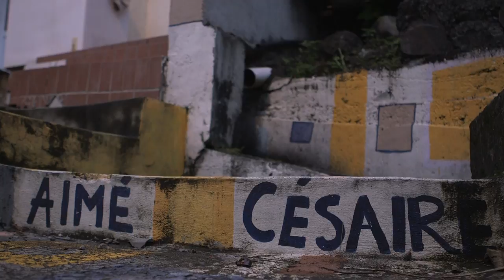DÉMO BOW'T TRAIL - 400 JOURS À REBOURS (Martinique-Brésil-Haïti)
Depuis janvier 2016, Rhodnie Désir parcours le monde, l'histoire et la mémoire afin de retracer les mouvements de résistance et l'héritage rythmique issus de la traite négrière. Ici, nous vous présentons un résumé des trois premières escales effectuées au Brésil, en Martinique et en Haïti.

+++ CRÉDITS +++

- Idée originale, production et danseuse-chorégraphe : Rhodnie Désir
- Réalisation et son : Marie-Claude Fournier
- Direction photo, caméra : Clark Ferguson (Brésil, Haïti), David Fabrega  (Martinique)
- Montage : Marie-Claude Fournier et Stefan Verna
- Développement international : Odile Eda-Pierre

Danseuse et chorégraphe : Rhodnie Désir

++ BRÉSIL
- Musiciens : Glaucus Linx , Jovi Joviniano , Carlos Negreiros
- Entrevues : Lelette Couto, Carolina Pires, Itamar Silva, Jose Jorge Siquieres

++ MARTINIQUE
- Musicien : Alain Pinel-Féréol
- Entrevues : Marie Paviot, Marcel Rapon

++HAÏTI

- Musicien :Jean-Mary Louissaint « Kebyesou »
- Entrevues : Eddy Lubin

COLLABORATIONS / LIEUX DE TOURNAGES

++ BRÉSIL
- CEPPIR - Rio prefectura
- Cais do Valongo
- Centre Culturel José Bonifascio

++ MARTINIQUE
- Association Karisko
- Association Mi Mes Matmay Matnik (AM4)
- Jeunes, musiciens et étudiants de l’AM4 (Le François)
- Domaine de Fonds Saint-Jacques
- Tanbou Bòkannal
- Tropiques Atrium
- Maison du Bèlè
- Maison Rouge : Maison des Arts

++ HAÏTI

- Communauté de Souvenance (Gonaïves)

- Citadelle La Ferrière (Cap-Haïtien)

MERCI À NOS PARTENAIRES PRINCIPAUX (CITÉS DANS LA VIDÉO, AINSI QU'À NOS GÉNÉREUX 168 DONATEURS !

© BOWTTRAIL  / RHODNIE DÉSIR 2017